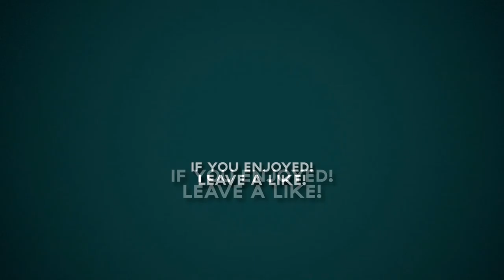NPO Plays Banjo Tooie E.15 Mutant Pigs!?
A new journey through Jolly Rogers Lagoon. And WTF is up with these pigs, they are scary as shit. And also we get Pawned.